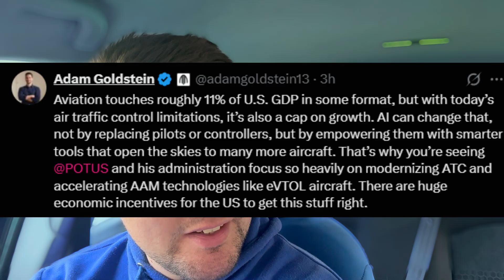Archer Aviation - World Cup, Super Bowl & Palantir! (What’s Really Going On?!)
Archer Aviation ($ACHR) has just dropped some major updates — including partnerships tied to the 2026 World Cup, 2027 Super Bowl, and their long-standing link to the 2028 Olympics — plus new insight from CEO Adam Goldstein about Palantir’s role in shaping the future of U.S. air traffic systems.

In this video, Liam from The Hustle Brothers breaks down what these announcements really mean for Archer, its timeline to commercial operations, and how it all fits into the company’s broader plan to lead the eVTOL revolution.

🚁 In This Video:

Archer’s official involvement with the World Cup 2026 & Super Bowl 2027

Why full commercial operations aren’t likely yet — but demonstrations are

Comparison to Joby Aviation’s public showcases in Osaka and Salinas

How Archer’s 7,000 ft and 10,000 ft test flights tie into future air traffic corridors

Adam Goldstein’s new comments on Palantir’s partnership and what “11% of U.S. GDP” means for Archer’s potential reach

Why Palantir’s AI tools could revolutionize air traffic management efficiency

How these milestones are setting up for Archer’s full rollout at the 2028 Olympics

💡 Key Takeaway:
These aren’t just partnerships — they’re positioning moves for visibility, regulation alignment, and market readiness. The world will see the Midnight aircraft long before it’s flying passengers daily, and that’s how Archer plans to win public trust.

🎙 Featuring:
Liam (Hustle Brothers) — sharing insights on Archer’s evolving timeline, industry competition with Joby, and how Palantir’s data ecosystem could shape the future of flight.